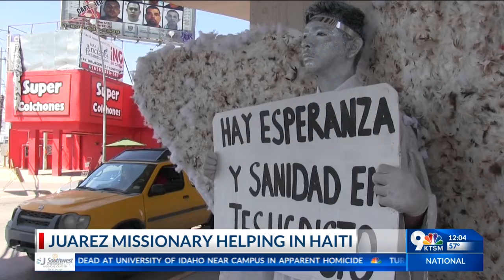Carlos Mayorga, once a reporter now a missionary in Haiti